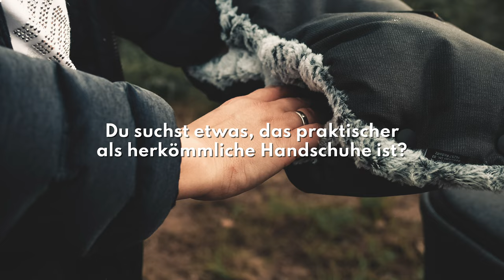Gesslein Handmuff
Bei frostigen Temperaturen ist ein Handmuff eine praktische Alternative zu Handschuhen. Der Vorteil: Du bist flexibel, sparst Dir das lästige An- und Ausziehen der Handschuhe und kannst stattdessen schnell mal aus dem Muff schlüpfen, um mit warmen Händen Dein Baby zu versorgen oder das Handy zu benutzen.

Das Besondere am Handwärmer-Muff von Gesslein: Sein aufladbares Heizelement schenkt Dir bis zu sechs Stunden Extra-Wärme! Die Temperatur lässt sich in drei Stufen regulieren. Das Heizelement steckt in einer separaten Außentasche am Handmuff, ist herausnehmbar und kann ganz einfach mit dem beiliegenden Ladekabel aufgeladen werden.
Das Innenfutter aus flauschig-weichem Kunstfell fühlt sich einfach unglaublich kuschelig und gemütlich an! Gleichzeitig wärmt es Deine Hände auch bei frostigen Temperaturen und sorgt für ein ganz besonderes Wohlgefühl!

Der beheizbare Handmuff wird einfach mit Druckknöpfen an den Schiebegriff geknöpft. Er kann dauerhaft am Wagen bleiben, d.h. Du musst ihn nicht extra verstauen und vor jedem Spaziergang suchen. Weiterer Vorteil: Druckknöpfe schonen Deine Kleidung! Denn an einem Klett- oder Reißverschluss bleibst Du mit Wollpulli oder -mantel leicht hängen. Druckknöpfe dagegen halten sicher und dauerhaft. Geeignet für alle Kinderwagenmodelle mit durchgängigem Schiebegriff – auch für Wagen mit Handbremse.

 Wenn du jemanden kennst, den das Video interessieren würde, teile es.
Wenn nicht: Jetzt unbedingt nachholen und kein neues Video mehr verpassen!